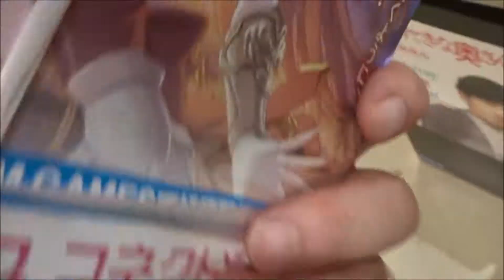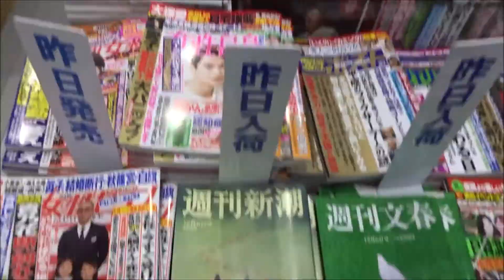週刊少年サンデー 2019年1号「名探偵コナン」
500万回再生達成
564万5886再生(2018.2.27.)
3年間で動画1万本
Hiroshima Prefecture
Itsukushima Shrine
 毎日投稿
広島youtuber
次世代 youtuber
１日10万回再生
１００万回以上再生されている動画、チャンネル